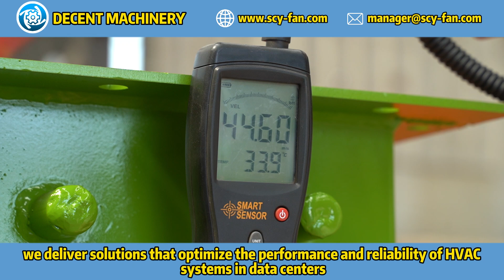How do DECENT MACHINERY's centrifugal fans enhance the performance of HVAC systems in data centers?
Discover how DECENT MACHINERY's centrifugal fans optimize HVAC systems in data centers. Our advanced fans are designed to improve cooling efficiency, ensure stable operation, and reduce energy consumption in critical environments. For more information about our centrifugal fans and their benefits, visit Decent Machinery's official

4o mini